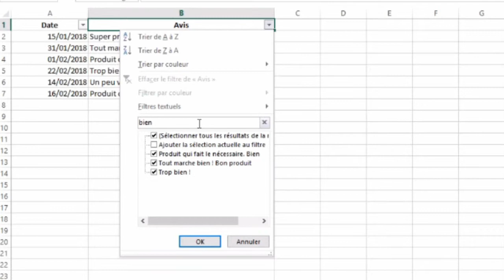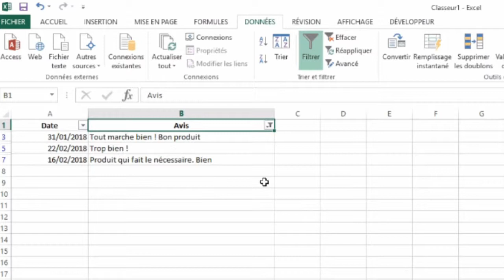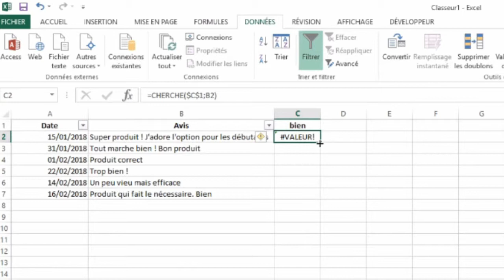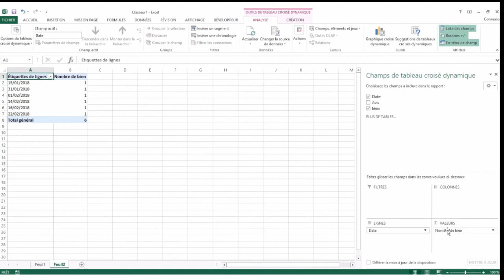BKAF#9 Trouver un mot clef dans des avis clients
Utilisez la formule CHERCHE pour chercher un mot spécificque dans un texte donné ! Combinez ça avec la formule ESTNUM pour convertir le résultat en VRAI / FAUX.

Dans cet exemple, on applique ces deux formules pour trouver le mot "bien" dans des avis clients !

RENDEZ-VOUS SUR MON SITE INTERNET

DES QUESTIONS ?